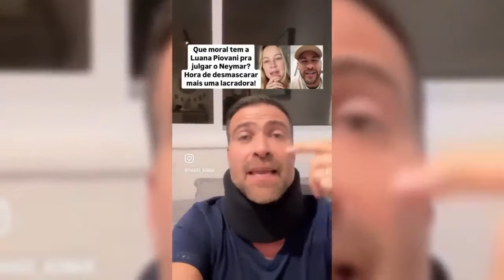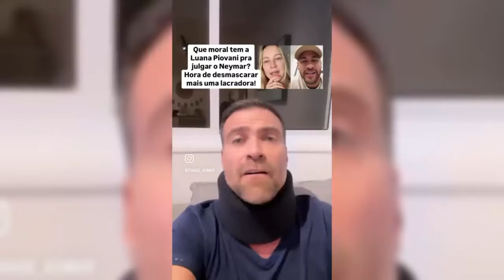TRETA! LUANA PIOVANI DETONA NEYMAR E O JOGADOR NÃO FICA CALADO!